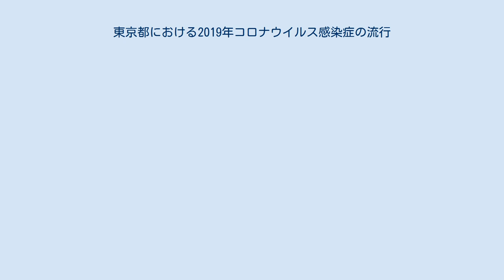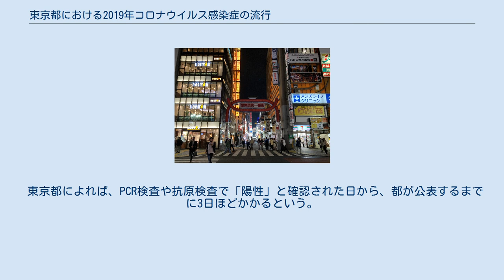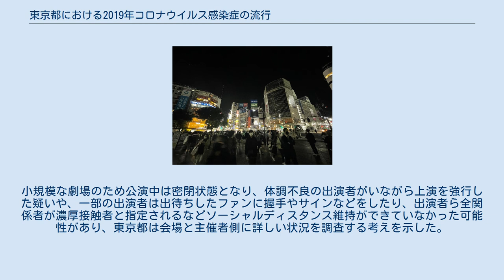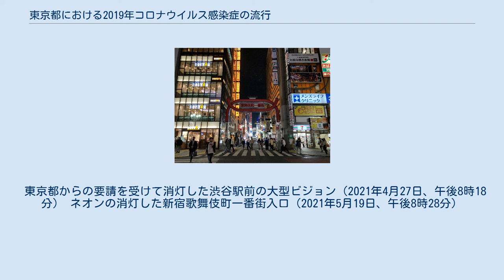東京都における2019年コロナウイルス感染症の流行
新型コロナウイルス感染症の世界的流行 」 アジアにおける新型コロナウイルス感染症の流行 」 日本における新型コロナウイルス感染症の流行 」 東京都における新型コロナウイルス感染症の流行 東京都における2019年コロナウイルス感染症の流行（とうきょうとにおける2019ねんコロナウイルスかんせんしょうのりゅうこう）では、日本における新型コロナウイルス感染症（COVID-19）の流行のうち、東京都内での流行について述べる。
 東京都内で初めて患者が確認されたのは2020年1月24日で、同年2月13日には東京都内居住者の感染が初めて確認された。
東京都は同年3月26日、新型インフルエンザ等対策特別措置法に基づき、「東京都新型コロナウイルス感染症対策本部」を設置した。
 2021年7月4日時点で東京都内の1日当たりの感染者数が最も多かった日は、2021年1月7日に確認された2,520人である。
 1月 1月24日、中華人民共和国から来日した湖北省武漢市在住の40代男性旅行者が、東京都内で初めての新型コロナウイルス感染症患者と確認された。
1月15日に神奈川県で確認された感染者に続いて、国内2例目となった。
この患者は来日前に医療機関を2度受診していたが、肺炎の診断はなく経過観察となり、来日後の1月20日に日本国内の医療機関を受診した際も診断は変わらなかった。
しかし、発熱と咽頭痛が続いて1月22日に再受診したところ、肺炎像を認め、都内の医療機関に転院し、入院した。
入院中に症状は落ち着き、その後、退院した。
 2月 2月13日、東京都内在住の70代のタクシー運転手の男性について、新型コロナウイルスの検査で陽性反応が出たことが判明した。
都内で4例目の感染事例で、東京都在住者および日本国籍者としては初めての感染者となった。
外国への渡航歴はなく、中国人客の乗車もなかったという。
 3月 3月24日、東京都内の感染者は18人増えて累計で171人となり、それまで感染者数で1位だった北海道の162人を抜いて都道府県別で国内最多となった。
 3月26日、東京都は新型インフルエンザ等対策特別措置法に基づき、「東京都新型コロナウイルス感染症対策本部」を設置した。
 3月28日、新たに64人の感染が確認された 東京都では27日まで3日連続で40人以上の感染者が確認されており、感染の拡大防止のため外出を自粛するよう要請している。
 3月29日、新たに72人の感染が確認され、1日の感染者数で過去最多となった。
そのうち20数人は台東区の病院の関係者である。
同日深夜、同月23日に感染が確認されたタレントの志村けんが都内の病院で死去。
 3月31日、新たに78人の感染が確認された。
そのうち49人は、感染経路不明である。
 4月 4月1日、新たに67人の感染が確認された。
そのうち44人の感染経路が不明である。
 4月2日、新たに98人の感染が確認された。
そのうち35人の感染経路が不明である。
 4月3日、新たに92人の感染が確認された。
そのうち61人の感染経路が不明である。
また、永寿総合病院の入院患者2人の死亡が確認された。
 4月4日、新たに118人の感染が確認された。
そのうち82人の感染経路の不明である。
また、永寿総合病院の患者3人など5人の死亡が確認された。
 4月5日、新たに141人の感染が確認された。
そのうち45人は感染者の濃厚接触者、4人は海外からの帰国者で、96人の感染経路が不明である。
これで、東京都での感染者数は1,000人を超え、1,033人となった。
 4月6日、新たに85人の感染が確認された。
そのうち76人の感染経路が不明である。
また、安倍首相が4月7日に緊急事態宣言を出す方針を示した。
 4月7日、新たに87人の感染が確認された。
そのうち64人の感染経路が不明である。
また、永寿総合病院の入院患者である90代女性1人の死亡が確認された。
 4月8日、新たに156人の感染が確認された。
そのうち110人の感染経路が不明である。
また、永寿総合病院の入院患者3人など4人の死亡が確認された。
 4月9日、新たに183人の感染が確認された。
そのうち128人の感染経路が不明である。
また、70代男性1人の死亡が確認された。
 4月10日、新たに199人の感染が確認された。
そのうち161人の感染経路が不明である。
また、4人の死亡が確認された。
 4月11...